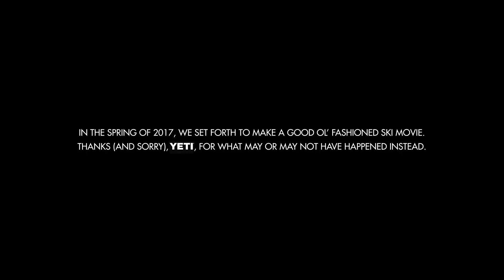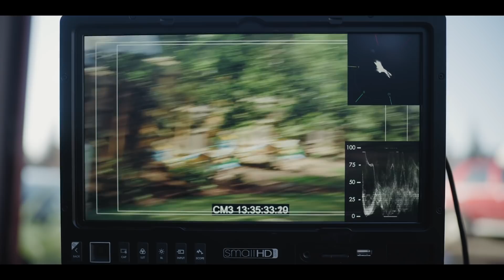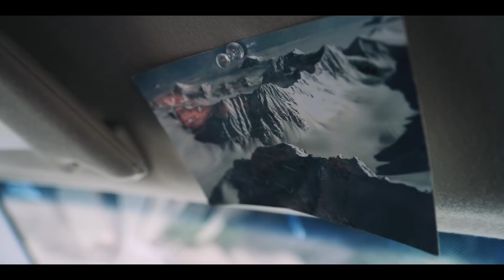YETI Presents: The Ridge of Dreams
This isn’t the ski movie you’re expecting. There are no epic face shots or gnarly cliff drops. Not even one single, perfect line down a pristine backcountry face. But when you mix the far-fetched dream of two lifelong friends with the unpredictable nature of Alaska, the unexpected is exactly what you get. When permit issues throw Zack and Zack a curveball, they’re forced to make a decision that could put them in trouble with the law, permanently alter their relationship, or both.

Directed by Ben Sturgulewski and Zack Giffin
Edited by Ben Sturgulewski and Aidan Haley
Producer: Michael Brown
Cinematography: Gavin Brennan, Michael Brown, Ben Sturgulewski
Original Score: Joaquin Gomez
Audio: Avery Sandack

Special Thanks: Mark Abma, Juniper Brownell, Gabby Casper, Coastal Helicopters, Isaac Deuling, DPS Skis, Stephan Drake, Alexandra Giffin, Brian + Holly Giffin, Santiago Guzman, Ryan Johnson, Mark Kelly, George Knowles, Justin McCarty, Outdoor Research, Zac Ramras, Rhiana Rasmussen, Kent Romney, Travis Rummel, Ashley Saupe, Christopher Spencer, Matt Steinman, Katie Stjernholm, Ted Sturgulewski, Michael Dyrland, Sam Giffin, and David Woodson.